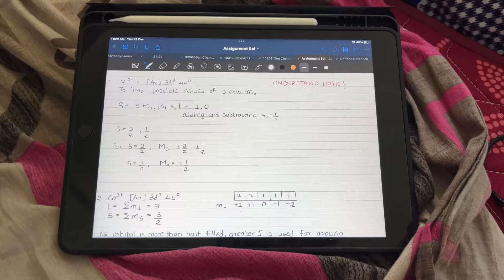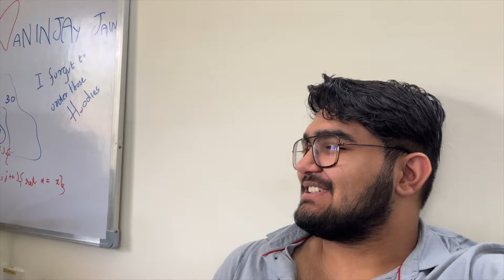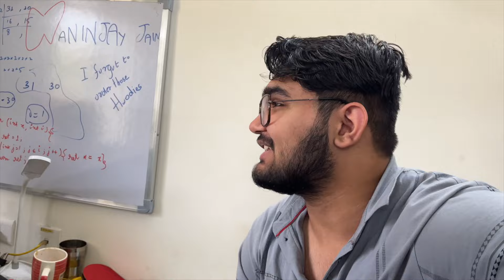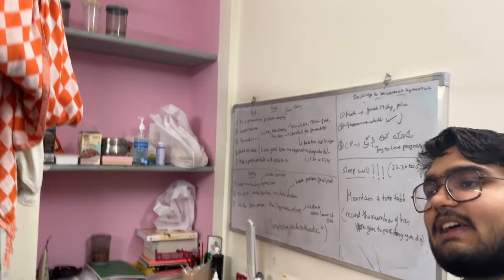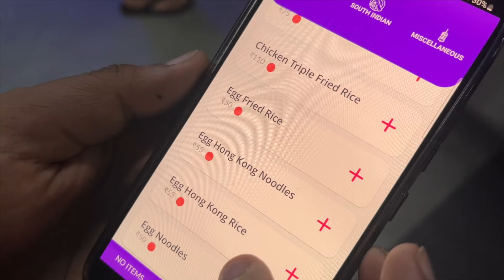Mixing Cold Drink Experiment | Sprite + Sting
Toh kellas and strawberries welcome back to a new vlog

About this video : In this Video Me and My Friend
Gear
Room deco Lights
Macro lens (any phone)
Mic        In Built Mic
Hard Drive
Led strip for Room
Laptop/college Bag
Laptop
In Windows
Ipad cover
ipad temper
Extension chord

Pursuing Civil Engineering,
BITSAT Marks :- 180,
JEE Mains rank :-85k
Jee Advance Rank :- 17k (strange but true)